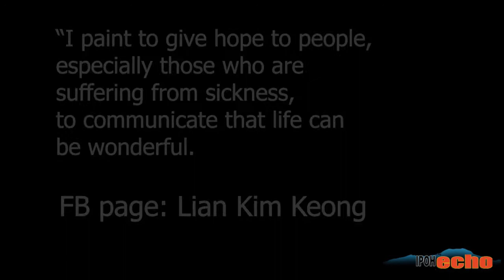Ipoh Echo Features: Lian Kim Keong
Ipoh Echo caught up with Ipoh-born Lian Kim Keong who taught himself to paint at age 49 whilst recovering from a stroke four years ago, to learn all about his artistic journey and the insights behind his multiple eye-catching creations.

Video by Gisele Soo of Ipoh Echo